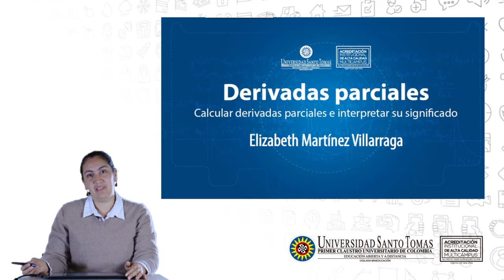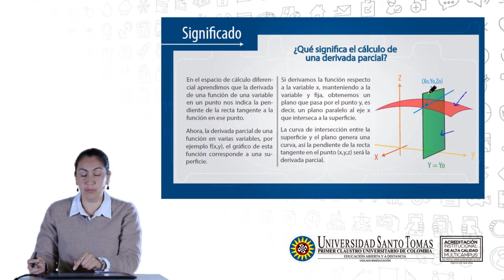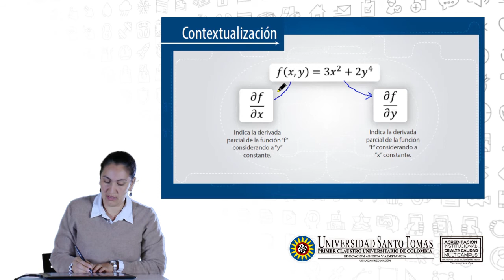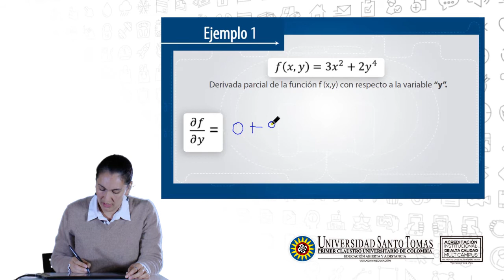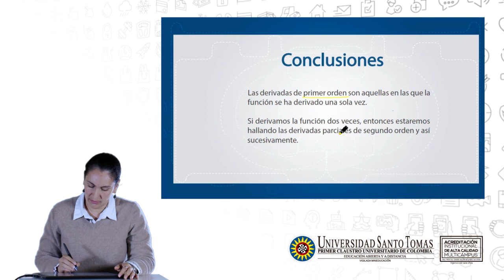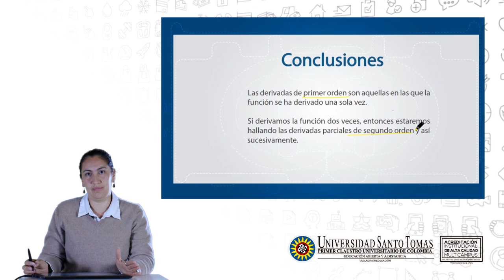Derivadas parciales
Calcular derivadas parciales e interpretar su significado